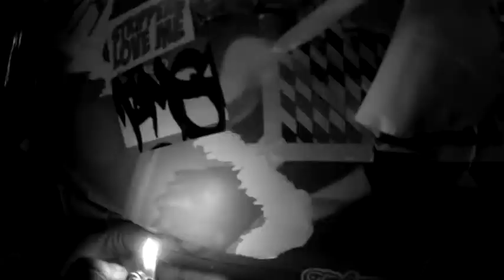Artifacts - Art Of Facts (Jam-A-Holics Remix)